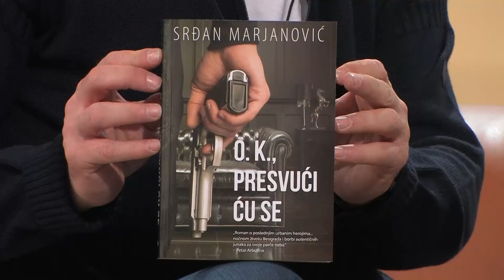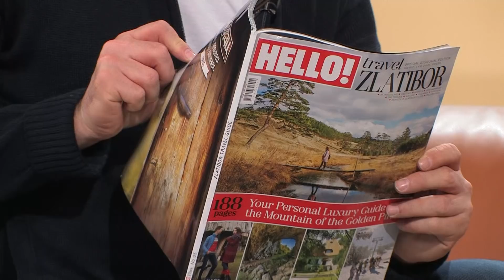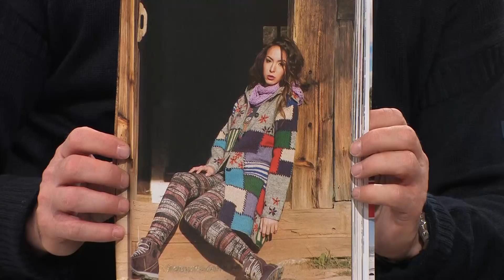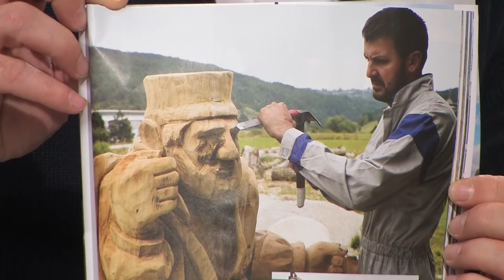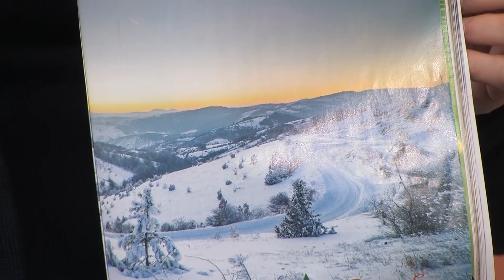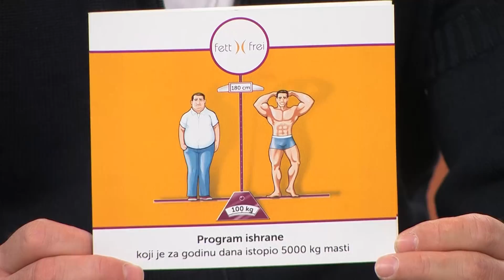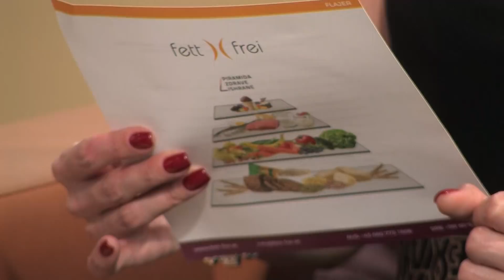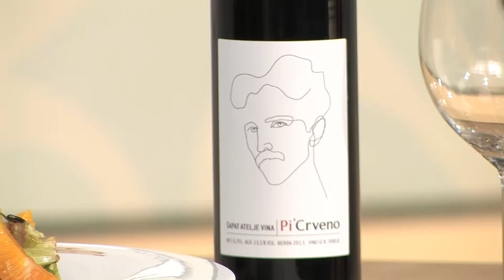NEDELJOM U PET 18.02.2018 nedelja